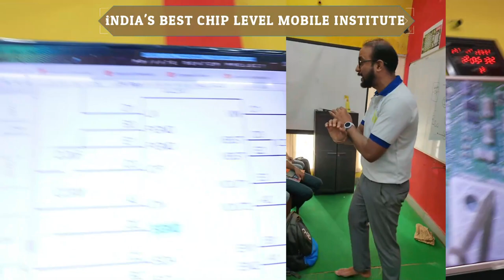Asia Telecom(Advance Mobile Repairing Institute) -28 April Batch councilling class -Live देखो